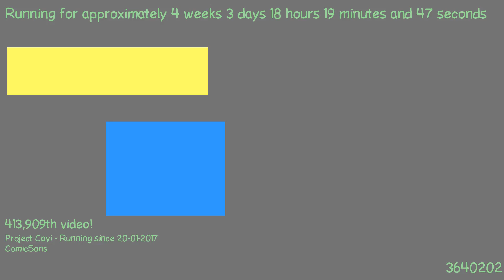1487694246 - Webdriver Cavi - F_0